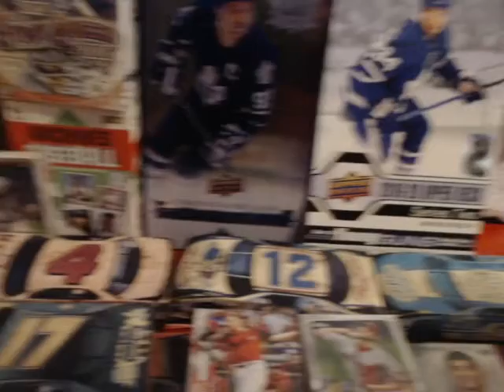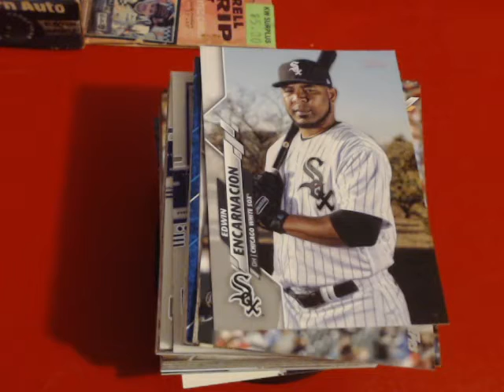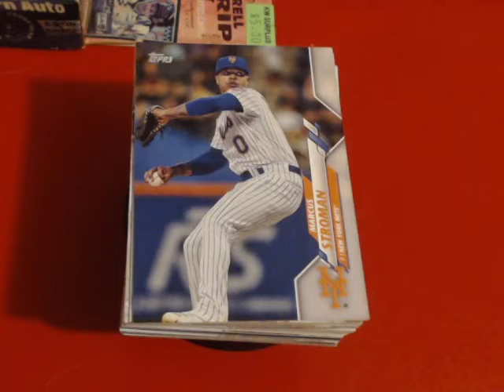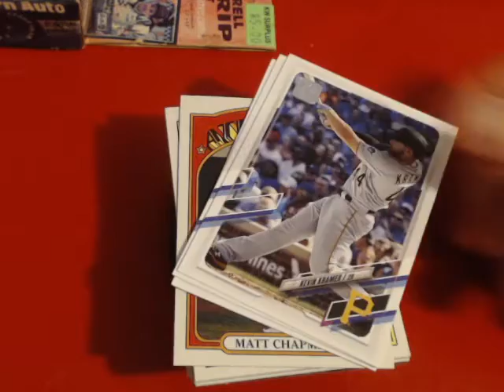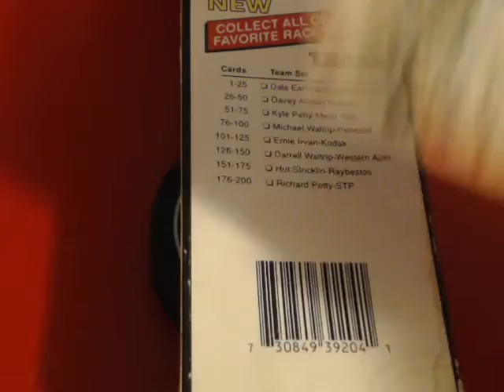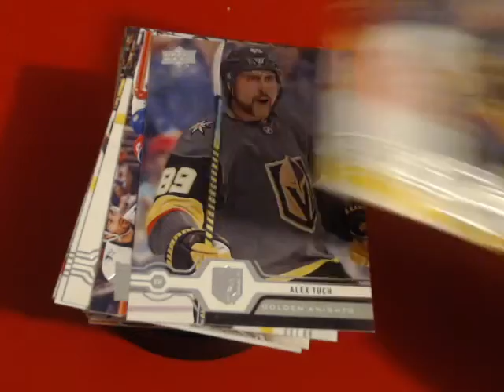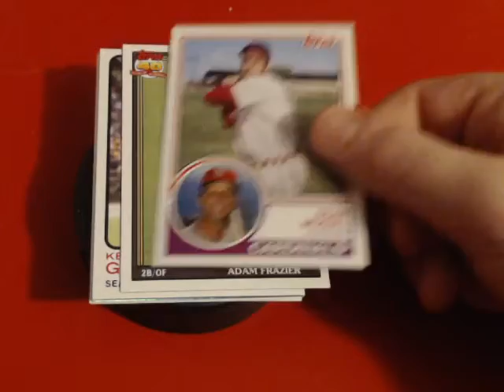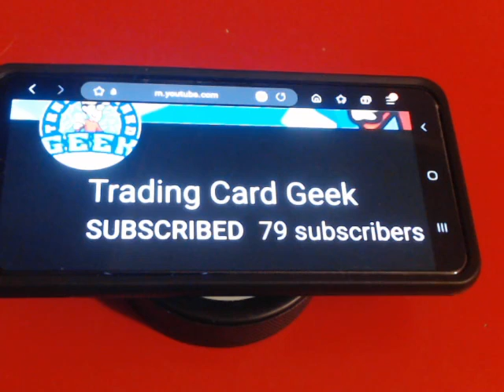Dad's Christmas haul Someone got spoiled + a Shout out to another great channel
So today's shoutout is for a great channel Trading Card Geek. Please go and check them out and give them a Sub. Then the boys and I share what I got for Christmas. WOW I got hooked up this year. A.J., J.R. & Jeff
Trading Card Geek